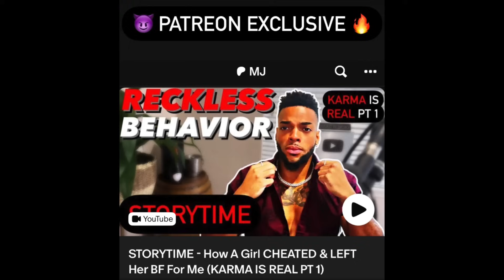COLD TRUTH WOMEN DON'T DESERVE YOU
NOT FOR THE SENSITIVE!!